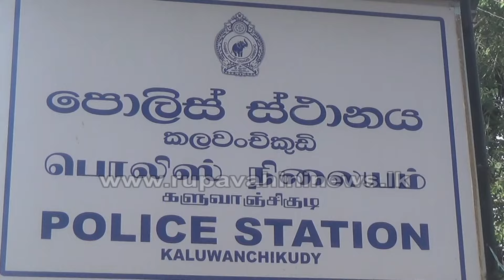පුද්ගලයෙකුට මරු කැඳවූ බිහිසුණු අනතුර | Accident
මඩකලපුව කල්මුණේ ප්‍රධාන මාර්ගයේ සිදුවූ දැවැන්ත අනතුරකින් එක් අයෙක් මරුට, තිදෙනෙකුට බරපතළ තුවාල ලබා තිබෙනවා.

මඩකලපුව කල්මුණේ ප්‍රධාන මාර්ගයේ කුරුක්ලමඩම් ගම්මානයේ ඊයේ සිදුවූ දැවැන්ත අනතුරකින් එක් අයෙකු එම ස්ථානයේදීම මිය ගොස් තවත් තිදෙනෙකු බරපතල තුවාල ලබා ඇති බව කලවංචිකුඩි පොලිසිය පවසනවා.

මඩකලපුව පැත්තෙන් කල්මුණේ දෙසට ධාවනය වූ ලොරි රථයක් සහ කලුවාන්චිගුඩි දෙසින් මඩකලපුව දෙසට ධාවනය වූ ත්‍රිරෝද රථයක් මුහුණට මුහුණ ගැටීමෙන් අනතුර සිදුව තිබෙනවා.

අනතුරින් ත්‍රිරෝද රථයේ සේවය කළ එක් අයෙකු මිය ගොස් ඇති බවත් තවත් තිදෙනෙකු බරපතල තුවාල ලබා කලුවාන්චිගුඩි ආදාර් රෝහලට ඇතුළත් කර ඇති බව ද පොලිසිය පවසනවා.

මිය ගොස් ඇත්තේ මණ්ඩූර් ප්‍රදේශයේ අය බවත්, තුවාල ලැබූ අනෙක් අය මණ්ඩූර් සහ එරුවිල් ප්‍රදේශවල පදිංචිකරුවන් බවත් රෝහල් ආරංචි මාර්ග පවසනවා.

මෙම අවස්ථාවේ කලුවාන්චිගුඩි රථ වාහන පොලිසිය අනතුර සිදුවූ ස්ථානයට ගොස් පරීක්ෂණ ආරම්භ කර අනතුරට පත් වාහන වැඩිදුර පරීක්ෂණ සඳහා පොලිස් ස්ථානය වෙත රැගෙන ගොස් ඇත.